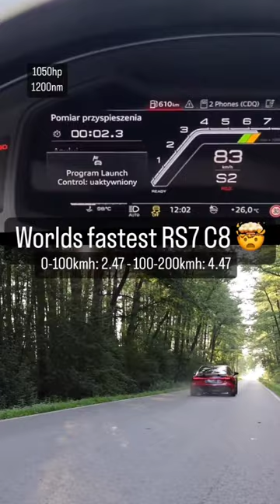Audi RS7 C8 Acceleration 1050hp/1200nm